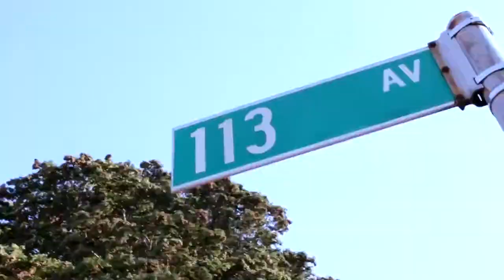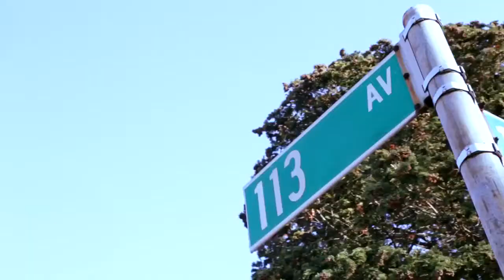Prince Pin - Interment [Official Viral Video HD]